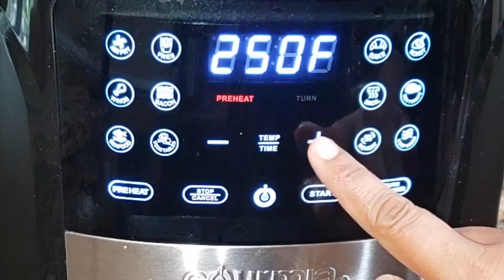No Oil No Sugar No Deep Frying | New Style Motichur Ladoo - Airfryer Mothichur | Let's Cook For Us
Motichoor ladoo,Motichoor laddu,Motichur laddu,Motichur ladoo without sugar,No oil sweet recipes,Easy sweet recipes without sugar ,Quick sweet recipes,No Sugar ladoo,airfryer motichur sweet recipes,
ladoo recipe in airfryer, airfryer ladoo